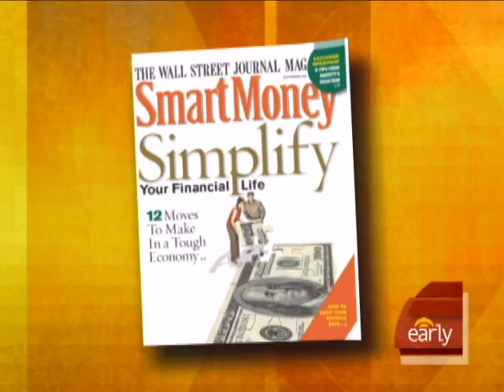Is It Time To Refinance?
The bailout of Freddie Mac and Fannie Mae has many homeowners thinking about whether it is time to refinance. SmartMoney.com's Stephanie Auwerter gives advice to Maggie Rodriguez.